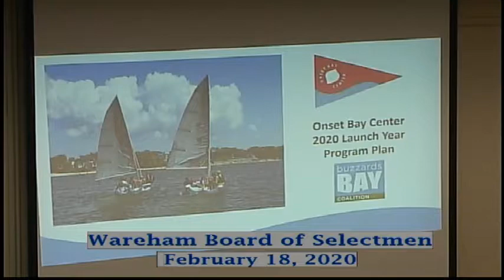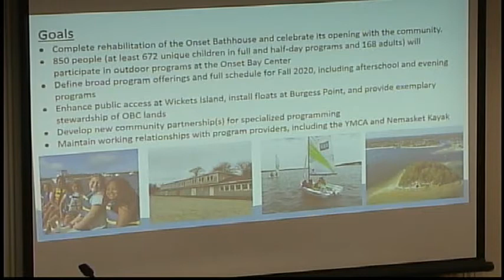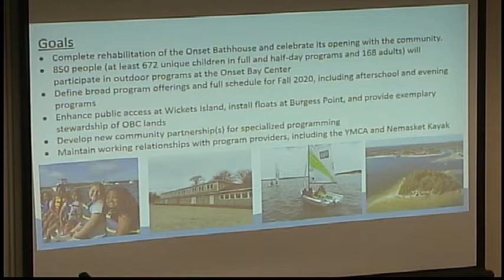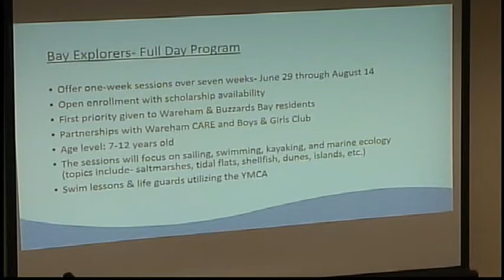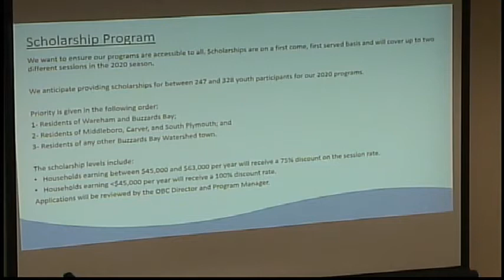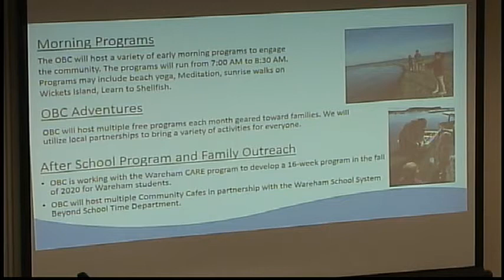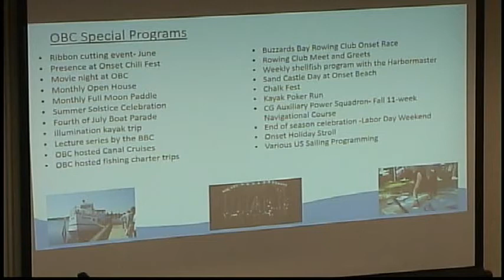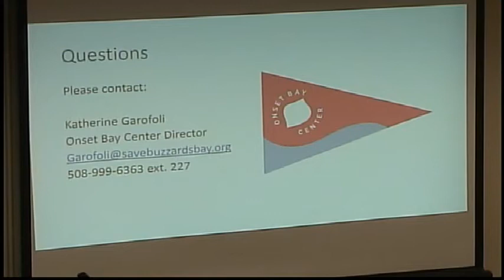Wareham Board of Selectmen Meeting 2-18-2020